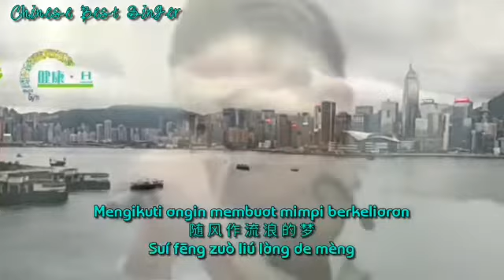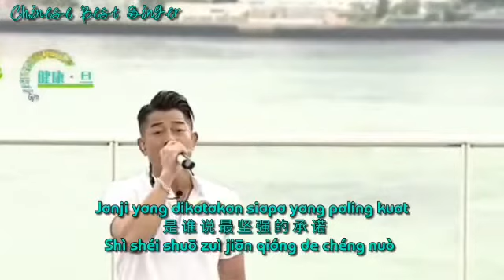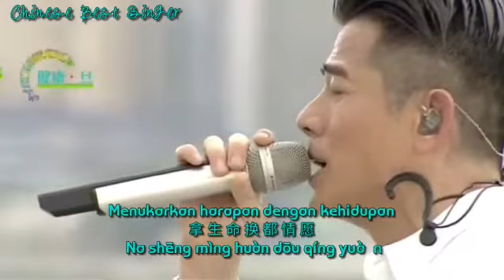Aoron Kwok's concert in May - 2020 on a cruise ship